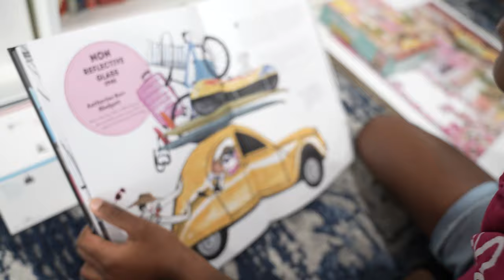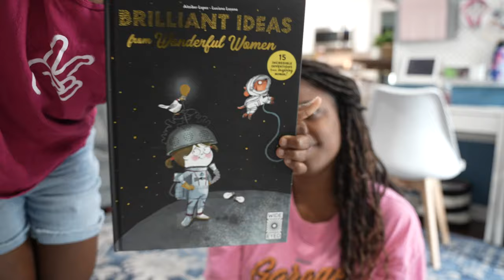STRUGGLING TO FIGURE OUT WHERE I FIT IN // CONFESSIONS OF A HOMESCHOOL MOM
sharing bits and pieces of our day and a little heart to heart about where my mind has been in homeschool and life. blogged a little letter to myself at any point in the journey and it’s helping me to press through some of the most difficult days.

how have you been? share all the things. good and bad… it’s all a part of the journey and it helps us remember that we are never alone.

AMAZON WISHLIST: